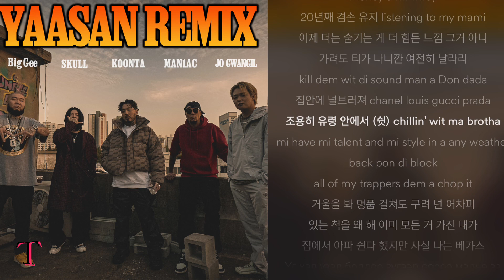Big Gee, 조광일, KOONTA (쿤타), 스컬, MAN1AC-YAASAN (Remix)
Verse 조광일 )
우린 지금 아무래도 여론이
취향이 되는 시대
주관은 허우적대
동물원의 쇼 친구들아
욕보다 박수치는
법부터 배워
많은 말들에 기지개를 피지
쟤들은 여전히 키보드로 시비
한식집에서 양식을 파는 게 튀니
얘도 쟤도 래퍼가 되고 싶지
도져 병신 병
태도가 딱 그 정도지 뭐
오로지 따먹을 궁리면서
시작은 따라 할 래퍼 먼저
그런 놈들이 뭐가 그리 말이 많아
네가 갈 것 같냐 마지막까지?
즐기는 것도 시발 암만봐도
존나게 시간 아까우니
관둬 실력부터 감점
기믹이란 가면 태도 또한 감점
네 동료도 안 들어 복제품 같어
몇 라인만 따서 발매 후 따봉
성공을 바라면 뭐라도 잘하던
뭐가 좀 다르던 노력을 하라고
뭐라도 잘하면 뭐가 좀 다르면
알아서 챙길 테니 그만 투덜거리고
좀 다물어
Hook Big Gee)
Үг хэл үзэл бодлоо зүгээр өөрөө мэдье за
Үйл хэргийг минь чи мэдэхгүй байж битгий заа
Буруу зөвийг шүүдэг хараал идсэн амаа тат
Бусдыг өөлөхийн оронд өөрийн ирсэн замаа хар
Үйл хэргийг минь чи мэдэхгүй байж битгий шаа
Намайг үзэн яд үзэн яд лалраа
Намайг үзэн яд үзэн яд пизда
Verse KOONTA)
길거리 출신 왕이 누구든 관심 없어 난
한국이든 몽골이든 밑바닥에는 관심 없잖아
우린 무관심이 만든 악마 좆나 쌓아놨지 카르마
범죄 사실을 물으면 정치가들처럼 난 몰라
신념을 지킨다던 새낀 이젠 주식 사기단
나도 올바른 척했지 완장은 버렸지만
이젠 솔직한 게 신념 돈은 목적 그 이상
엿 먹어라 원럽 한국엔 없어 라스타
돈 되는 예술에 돈 되는 예수
돈 되는 부다에 영웅은 부자
부정해도 난 살고 있지 상인 시대
뭘 팔지 고민해 난 내 똥을 금으로 팔았네
Verse SKULL)
mi nah give a fuck about u
money a mi wifey
20년째 겸손 유지 listening to my mami
이제 더는 숨기는 게 더 힘든 느낌 그거 아니
가려도 티가 나니깐 여전히 날라리
kill dem wit di sound man a Don dada
집안에 널브러져 chanel louis gucci prada
조용히 유령 안에서 (쉿) chillin' wit ma brotha
mi have mi talent and mi style in a any weather
back pon di block
all of my trappers dem a chop it
거울을 봐 명품 걸쳐도 구려 넌 어차피
있는 척을 왜 해 이미 모든 거 가진 내가
집에서 아파 쉰다 했지만 사실 나는 베가스
Hook Big Gee)
Verse MAN1AC )
As soon as they mention my name
U know shit finna pop off
Blowin up like a Pinless case of granades
Got u walkin backwards like you michael jackson
Finna catch u a fade
Ill make you lean wit it rock wit it
Make a cut let u market it
Man1ac put that spark in it
Wohh
Keep these bitch hoes up on tip toes
Got more than a man can imagine having but i
Gotta get mor
Cuz these streetz cold
Who want it. You got it
U gone hate me regardless
So imma give it to you raw and uncut
Some call it heartless But
Im finna drop u some knowledge
Aint talking college
Im talking bout the rules in this game
To keep u out of problems
Rule number one
The only one u gotta remember
Im a veteran clear the path when i enter
Time to surrender
Verse Big Gee )
Яасан? I’ve never failed in this game
Big Gee үргэлж чадаж ирсэн ч хэрэггүй наад
титэм чинь
Хүний эрээн дотроо миний эрээн гаднаа
Эрвээхэй шиг бүжиж зөгий шиг бас хатганаа
Хаха дэргэд минь бол хэлгүй дада
Хэлэх үү за за эсвэл хэрэггүй юм уу надад
Худал бүхний эсрэг нүд анихдаа тааруухан би
Үргэлж үнэн замаар явав хараал идсэн
даруухан Gee
Ур чадвар холино Монгол бас Korea
Рэпд гүүр нь болон бусдыгаа нааш урья
Хэн ч надад дайсан биш амар зүйлийг хайсан биш
Хэлэх үг нь хилээ давна одоо та нар яасан? Чшшш